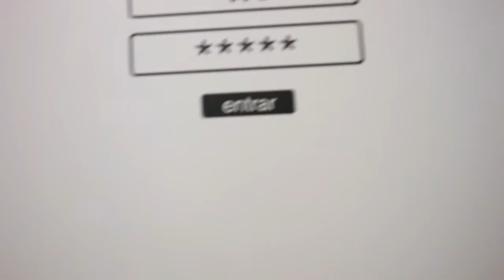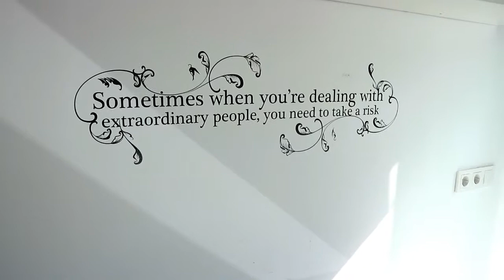TOUR DO NOSSO APARTAMENTO EM MADRID - Lil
☯ Bom Dia  ☯    ▲Read the Description △

Deixem comentários ai em baixo que eu adoro responder 💙